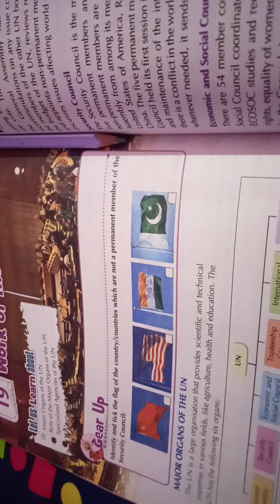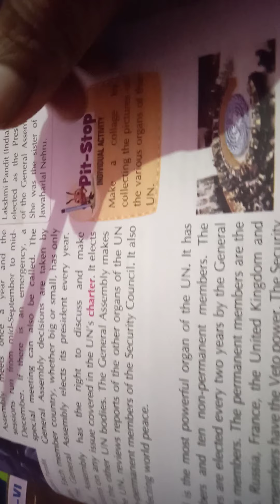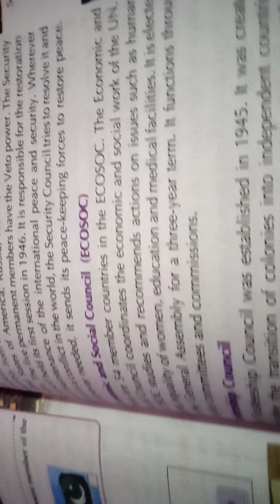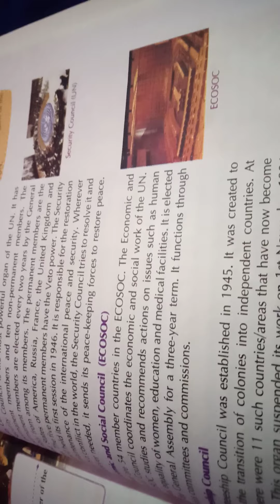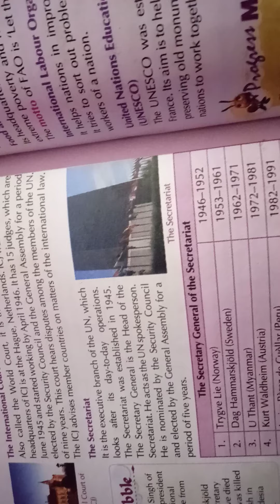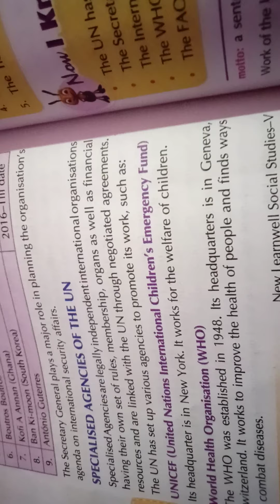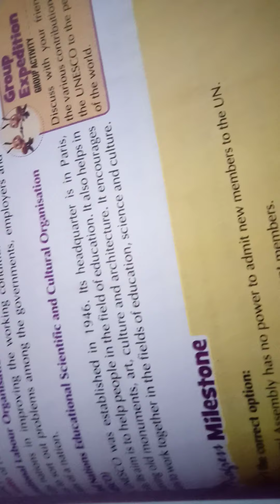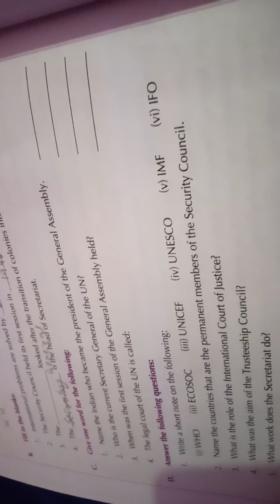The Work of the UNO Class 5 Subject Sst